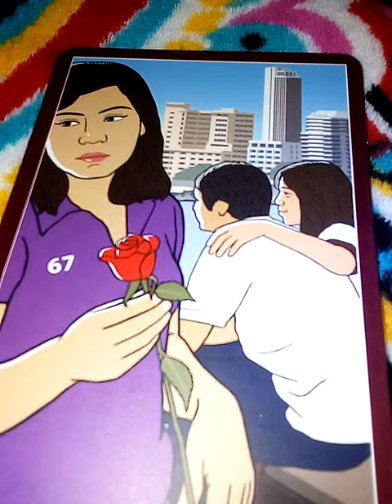ฝันว่าคนรักนอกใจไปกับคนอื่น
ดวง 12 ราศีในเดือนกันยายน 2564

ดวงชาว 12 ราศีในเดือนสิงหาคม 2564

ดวงชาว 12 ราศีในเดือนกรกฎาคม 2564

1จงเลือกไพ่เพื่อทำนายดวง | รวมคลิปอรมณีจันทร์ ชุดที่1 | Pick a card

2 จงเลือกไพ่เพื่อทำนายดวง

3จงเลือกไพ่เพื่อทำนายดวง

4 จงเลือกไพ่เพื่อทำนายดวง

5จงเลือกไพ่ทำนายดวง

6จงเลือกไพ่ทำนายดวง

7จงเลือกไพ่ทำนายดวงเริ่มปี 2564 รายการเพลย์ลิสต์

1. aetarot24
2. panya599

คำค้น